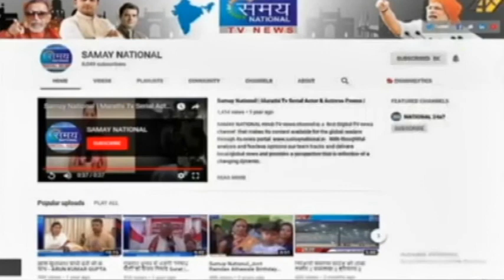क्रिकेट के भगवान सचिन तेंदुलकर का ४६वां जन्मदिन || फैंस के साथ लिया सेल्फी